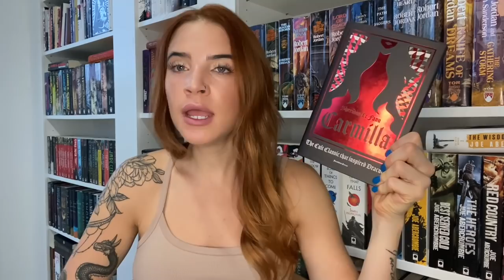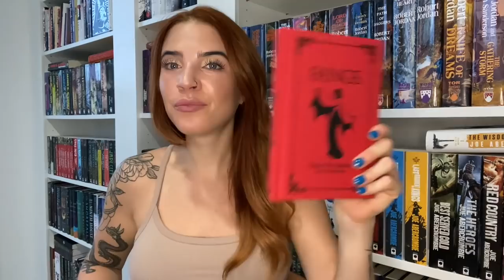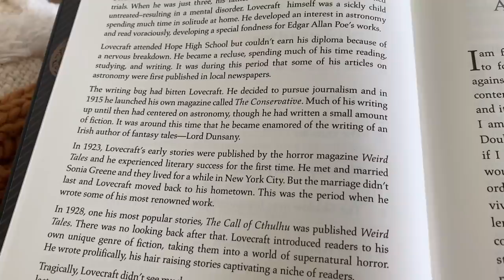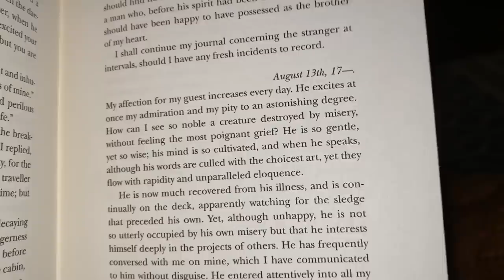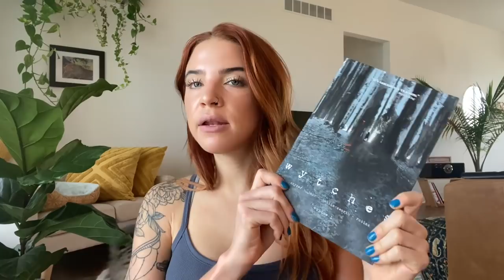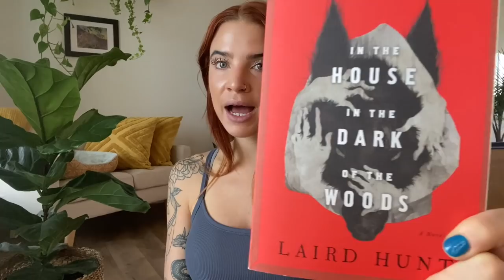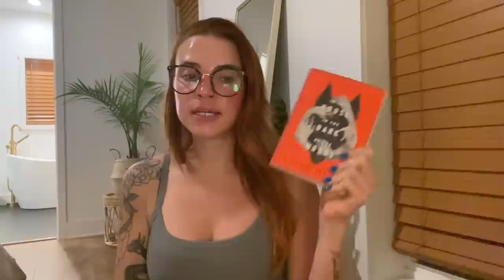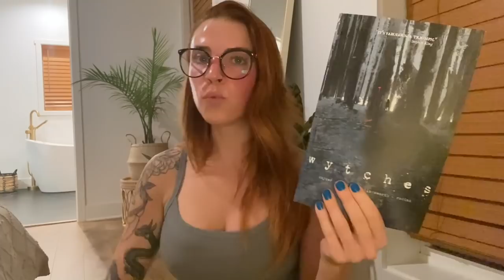🩸 24 hour readathon | i read 9 • books • manga • graphic novels 🕸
⦾ Books Mentioned ⦾
In the House in the Dark of the Woods
At the Mountains of Madness
Blood on the Tracks
Basketful of Heads

Much Love
Britt ☮